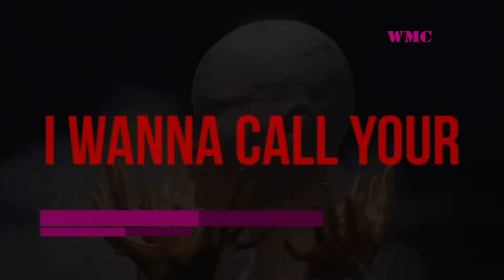ЛУЧШИЕ ХИТЫ НЕДЕЛИ | ЛУЧШИЕ ПЕСНИ 2023 | ЛУЧШИЕ НОВИНКИ НЕДЕЛИ | ХИТЫ - СЕНТЯБРЬ 2023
Представляем вашему вниманию новое видео от World Music Charts! Сборка топовых хитов и лучших новинок этой недели) Мы постоянно в поиске самых горячих треков!)  Всем добра и успехов)) Погналииии))

Оптимизация (не читать): гио пика, rap, hip-hop, rnb, музыка, новый трек, песня, music, sound, song, listen, mtv, online, сыктывкар, андэграунд, буйно голова, чёрный дельфин, фонтанчик с дельфином, два авторитета, едет катится, тётка чёрной масти, пиковый, блатная песня, шансон, русский шансон, рэп шансон, русский рэп, рэп, gio pika, tbilisi, лирика, листопадом, все пруды, как ни крути, хвоя, сладкий апрель, лепс, новинки, українські пісні, грузинские треки, хит, грузия, azeri, trek, hit, newmusic, carmusic, rek, video, carvideo, subscribe, youtuber, душевная, soul, banditmusic, музыкавмашине, клубнаямузыка, newvideo, tiktokmusic, topshazam, етипеснивсеищут, всеищут, ауе, криминальная, втачку, lionbeats, premiera, criminalmusic, topyoutube, видеоклип, bmw, mercedes, песни90, hitvideo, музыкадлядуши, музыка2022, популярнаямузыка, топ, музыканты, beats, армянcкая, цыганская музыка, gypsy, topcarvideo, музыка кавказа, песни 2023 года, хиты 2023, музыка 2023 новинки, музыка 2022, музыка 2023, новинки музыки 2023, песни 2023, новинки 2023 музыка, слушать музыку, музика 2023, слушать музыку 2023 года, лучшая музыка, русские хиты 2023, russian music 2023, русская музыка 2023, russische musik 2023, ремиксы 2023, русские песни, песни, хит музыка 2023, muzika 2023, ремиксы, песни 2023 новинки, танцевальная музыка 2023, слушать музыку 2023 новинки, популярные песни 2023 года, кравц, гио пика, лучшие хиты, где прошла ты, я проиграю тебе, опять дожди, ждать весны, как тебя я встретил, музыка шазам, музыка шазам 2022, шазам 2022, слушать музыку, музыка в машину, музыка 2022, музика 2022 популярна, новинки музыки 2022, русская музыка, русские хиты 2022, russian music 2022, russische musik 2022, русская музыка 2022, хиты 2022, классная музыка, лучшие песни, современные песни, слушать песни, песни 2022, лучшая музыка, лучшая электронная музыка 2022, русского танцпола, музыка русского танцпола, лучшие песни 2022, russian music club, музыка 2023, музыка 2023 новинки, песни 2023, слушать музыку 2023 года, новинки музыки 2023, русские хиты 2023, музика 2023 популярна, russiche musik 2022, russian music 2023, русская музыка 2023, хиты 2023, russische musik 2023, russian music 2023dance, русская музыка 2022 новинки, музыка новинки 2022, хиты 2022 русская музыка 2022, хиты 2022 русские, самые лучшие песни 2022, best russian mix, новинки музыки, лучшие песни 2023, хиты января 2023, музыка шазам, топ шазам, зарубежные песни хиты, зарубежные европа плюс, топ шазам 2022, муз тв, музтв, муз тв 2022, муз тв подборка песен, музыка, муз тв подборка, хиты, песни, муз-тв, подборка песен, топ песен, niletto, клава кока, хабиб, муз подборка песен, galibri & mavik, ваня дмитриенко, ты горишь как огонь, gayazovs brothers, слава марлоу, гаязов братья, популярная музыка, песни 2022 года, треки в машину, лето, летняя музыка, вечеринка, песни для вечеринки, песни для летней вечеринки, плейлист на лето, песни на лето, бесплатно, загрузить, шазам топ, топ 20, шазам топ 20, лучшее шазам, сборник музыки, андер 2022, андер 2022 хит, андер 2022хит, олендер, казакша олендер 2022, казахские песни, музыка 2023, музыка казакша 2021, хит андер, top kaz, zhazam, shazam, shazam 2023, music, музыка, songs, песни, песня, new song, клипы, music video, video, new song 2023, музыка 2023, хиты 2023, music 2023, песни 2023, new music, премьера клипа, official music video, songs 2023, хит, хиты, асти, asti, anna asti музыка, anna asti певица популярное, anna asti певица, anna asti, best music, верю в тебя, премьера тизера 2023, анна асти, анна асти песни, верю в тебя anna asti, anna asti верю в тебя, премьера клипа 2023, клипы 2023, клип, nlo, nlo танцы, нло танцы, нло песни, nlo танцы клип, мы устроим танцы песня, крутишься в пространстве песня, мы устроим танцы клип, nlo клип 2023, итляшев, итяшев, итльяшев, исламитляшев, итляшев сердце, итляшев сердце не ревнуй, итляшев шансон, кавказкий шансон, новый шансон, итляшев лучшее, итляшев на нервах, итляшев она любила розы, она любила розы, сильная музыка, релакс музыка, новинки россии, итляшев улетаю, певец в очках, кобра, песня кобра, ислам итляшев кобра, премьера клипа 2022, премьера клипа 2021, москва владивосток, ислам итляшев роза, хищница, ислам итляшев хищница